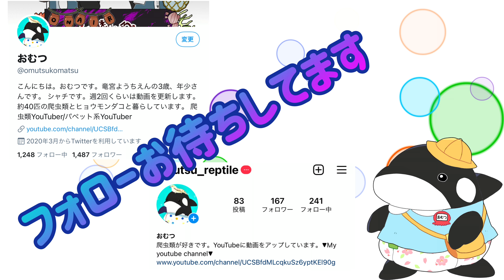産卵後のレオパのソワソワ感が可愛すぎる…【ヒョウモントカゲモドキ レオパ 繁殖】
ヒョウモントカゲモドキの女の子が産卵しました！
やっぱりお腹を痛めて産んだから卵の様子は気になるのかな？